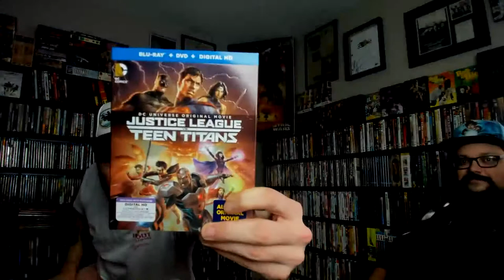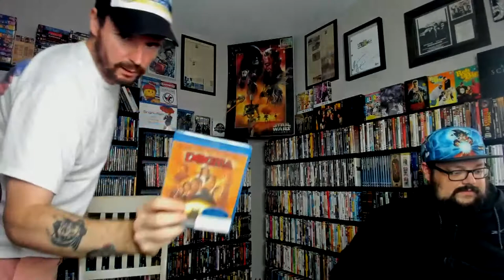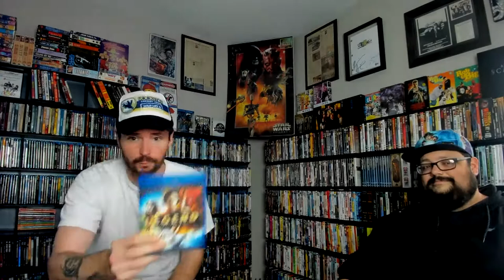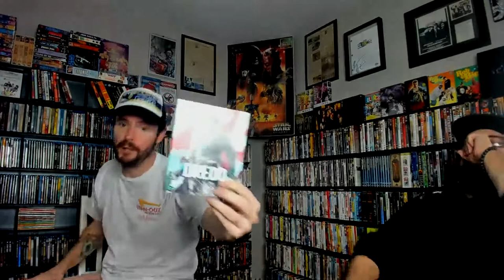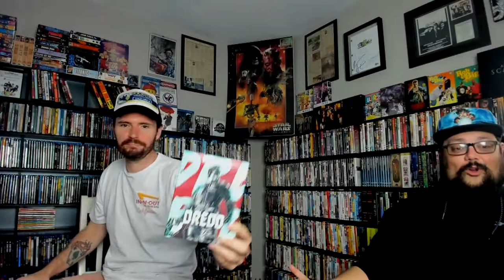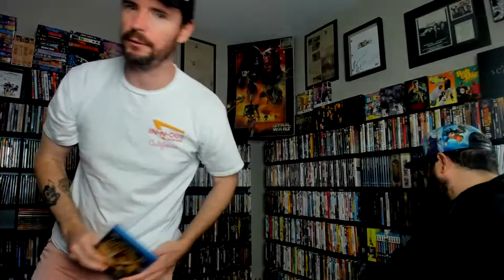Hanging Out Talking Movies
Hang out with us and talk Movies!